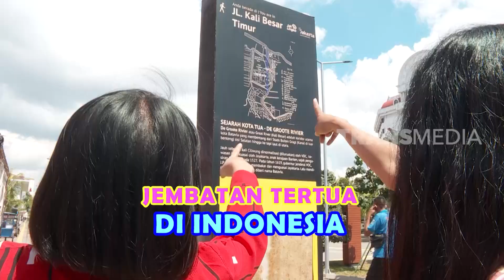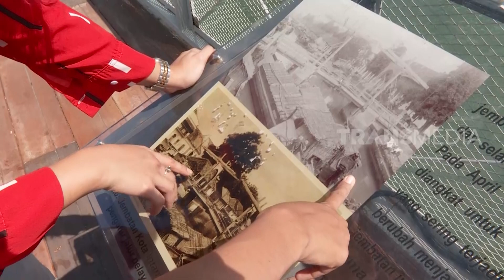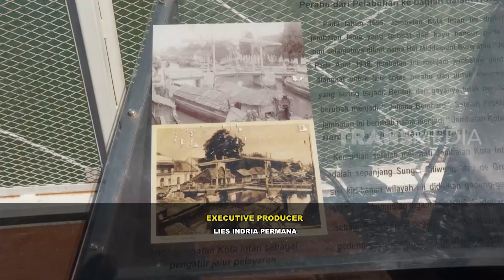Kisah Jembatan Tertua Di Indonesia | SECRET STORY (18/05/23)